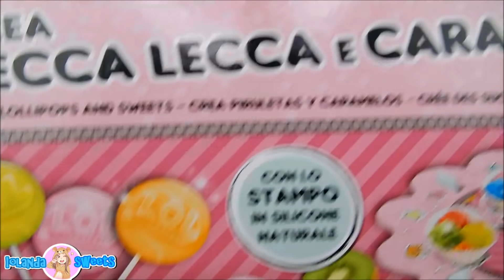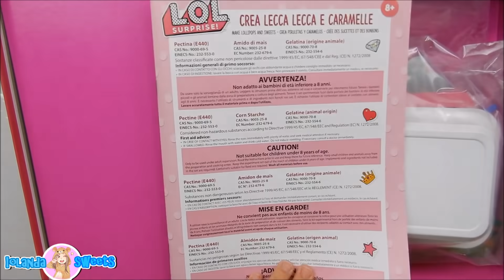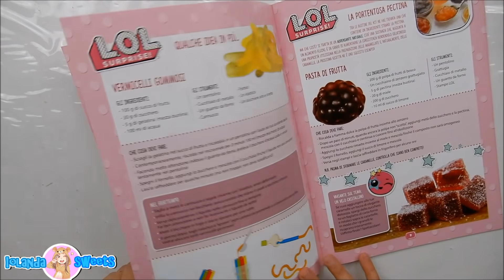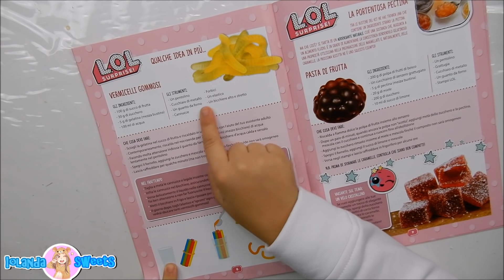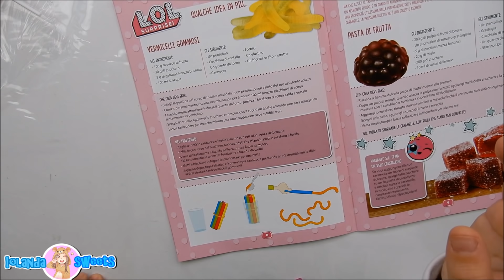FACCIAMO LE CARAMELLE DELLE LOL SURPRISE Iolanda Sweets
HELLO EVERYONE OGGI PROVIAMO UN NUOVO KIT :) PROVIAMO A FARE LE CARAMELLE DELLE LOL SURPRISE

VIDEO NUOVI OGNI GIORNO ALLE 14:30

-MUSICAL.LY  @iolandasweets